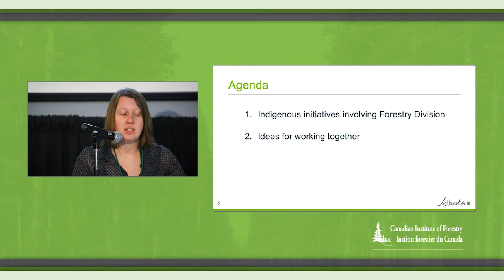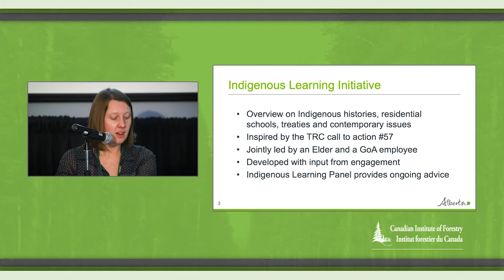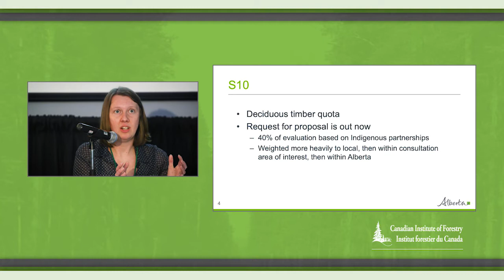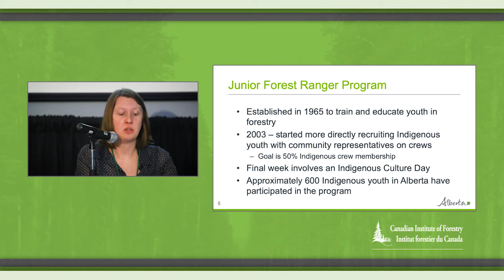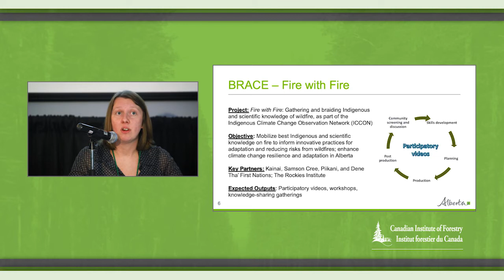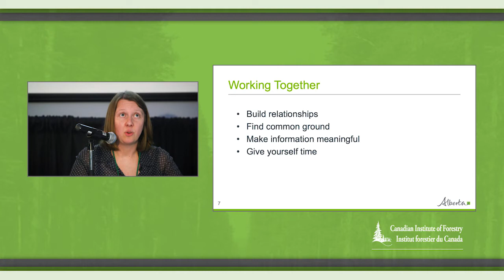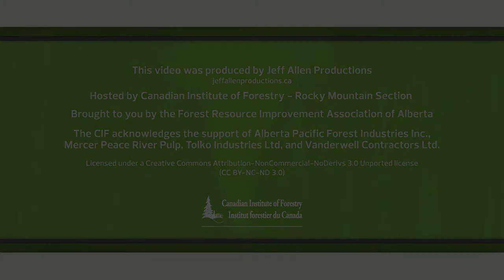CIF-RMS - Indigenous Discussion Panel 2019